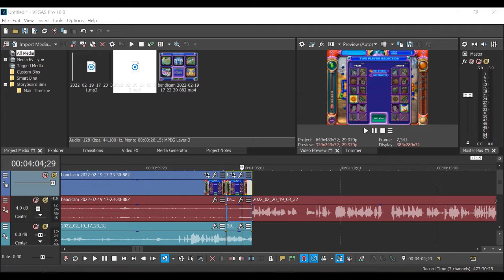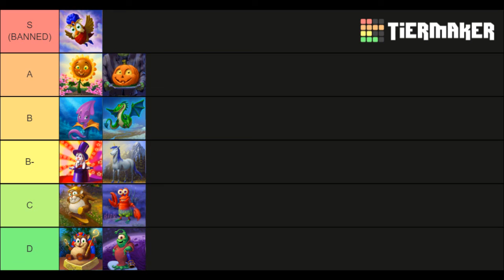Peggle Nights Competitivo be like...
Ñ